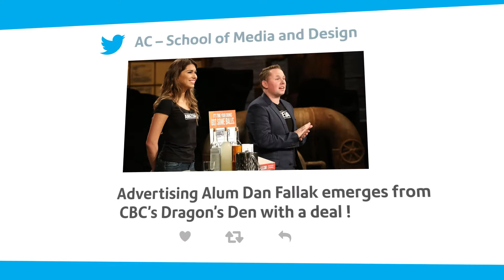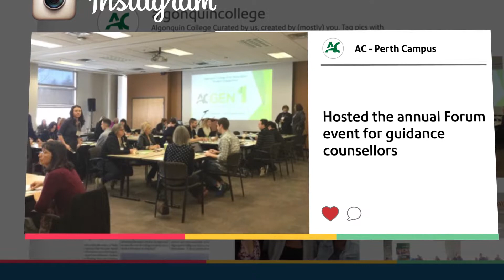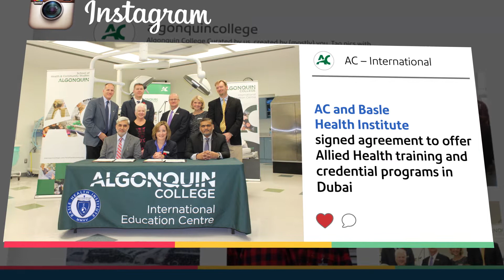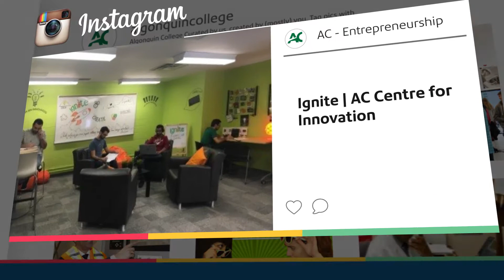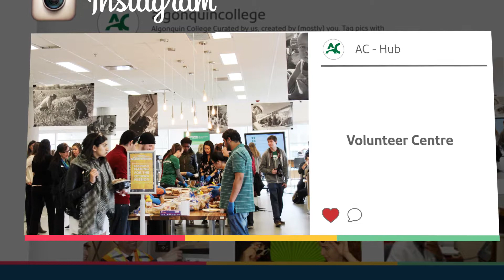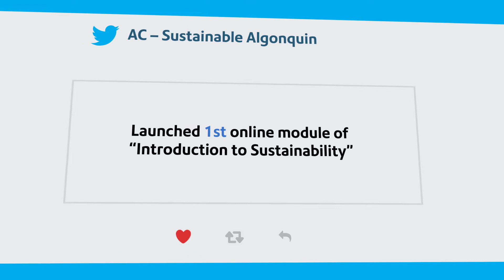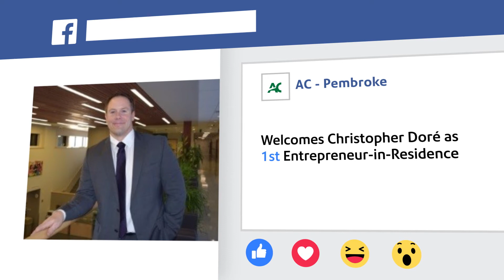Algonquin College - Highlights (2016)